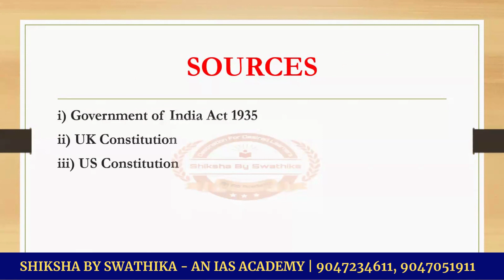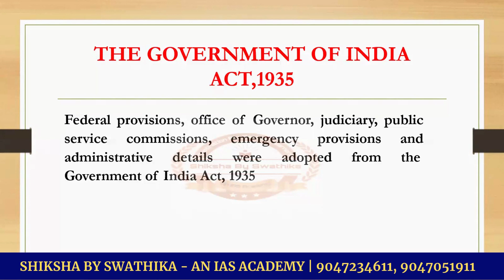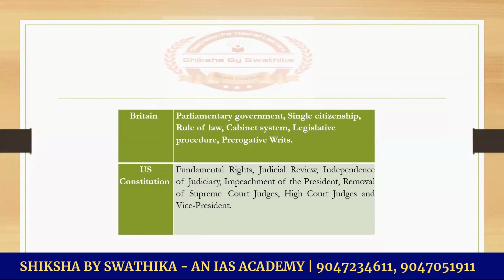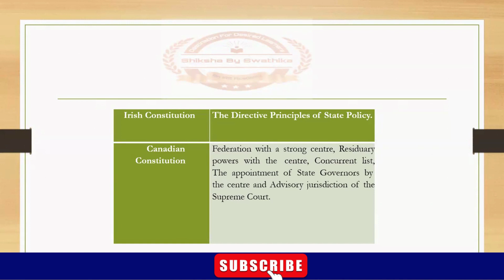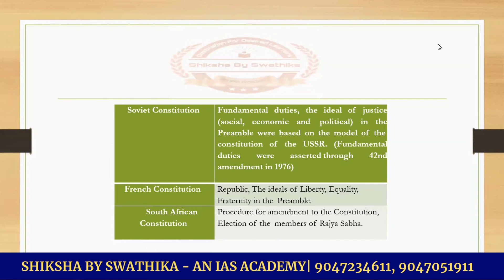CONSTITUTION SOURCES || INDIAN POLITY || தமிழில் || TNPSC - GROUP 1,2,4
This topic is based on our syllabus covered for all exams from our samacheer books. This will help you learn complete facts on syllabus from our books for exam based...Here you will learn complete syllabus which will be helpful for revising whole polity...